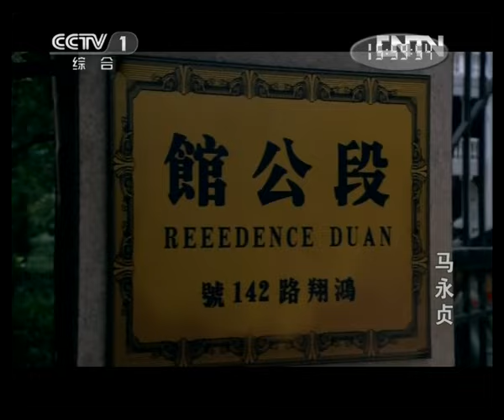《马永贞》第31集 嘉美和罗湛被绑匪劫持 嘉美反擒拿制服恶徒（主演：陈国坤、王智）【CCTV电视剧】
Highlights：段冷翠重新回到了震东帮中，在她意料之外的是，她的新身份也得到了马永贞和帮众的认同。她说服马永贞和她到大帅府去避避风头，等事情过了再做打算，大娘和马永贞权衡再三，决定听从冷翠的意见。

■□剧情简介■□
民国初年，军阀割据，十里洋场，租界林立。而此时的上海滩更是官商勾结，鱼龙混杂，帮会之间争名逐利，相互仇杀。就在这个被称作是冒险家的乐园里，出身于武术世家的马永贞，凭借着自己一身的武艺和一颗炽热的爱国之心，只身来到上海。